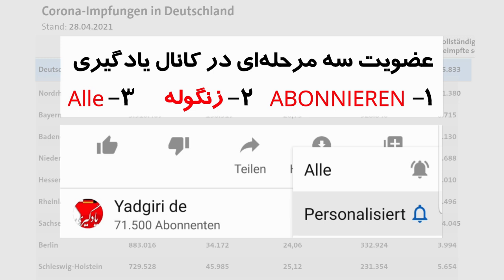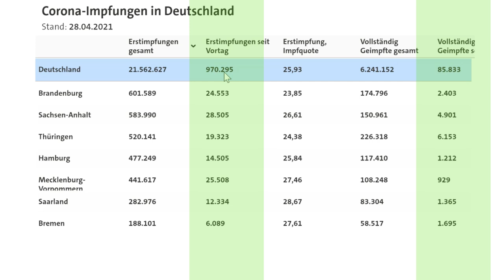آمار واکسیناسیون آلمان 2021 04 29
درود دوستان خوب کانال یادگیری
در ویدیو های اخبار انگلیس آلمان اتریش و سوئیس تلاش میکنیم تا اطلاعات صحیح و مطمئن را به آسانی و مرتب و منظم در اختیار شما بگذاریم. اینطور شما میتوانید خودتان با اعتماد به این اخبار تصمیمات مهم مثل قرنطینه و یا مدرسه رفتن بچه هایتان را بگیرید

00:00 Start
00:45 اخبار آلمان
7:54 اخبار آمارانگلیس آلمان اتریش سوئیس